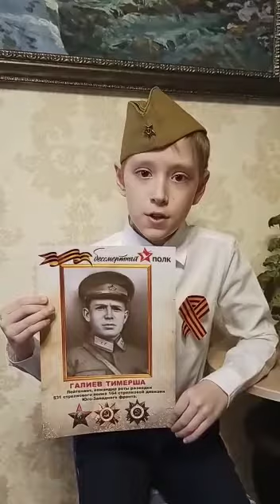Камальтдинов Данияр Константинович (3Б кл. СОШ №9)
Камальтдинов Данияр Константинович о прадеде Галиеве Тимерша (3Б кл. СОШ №9)